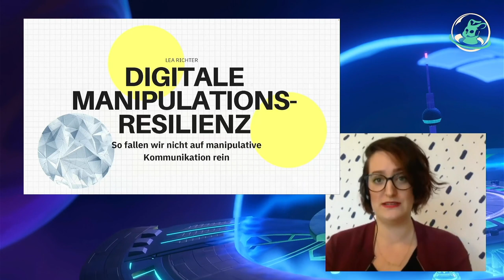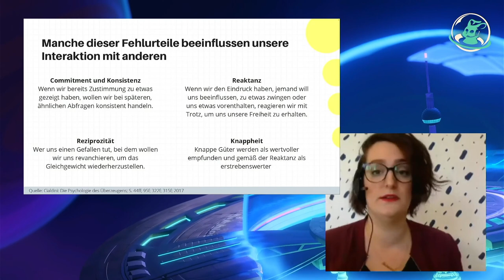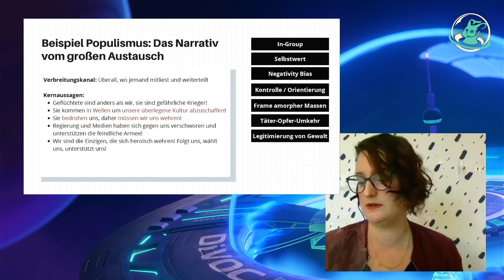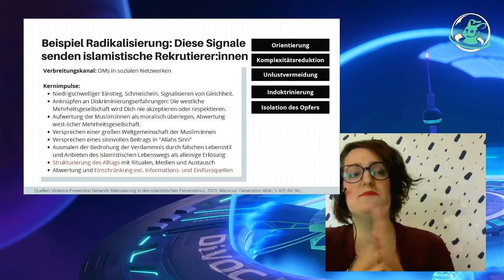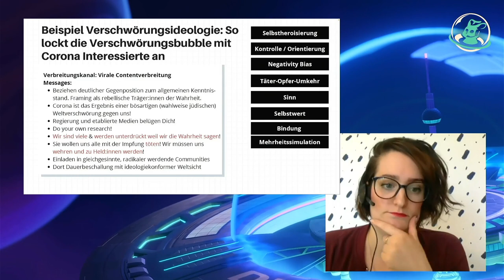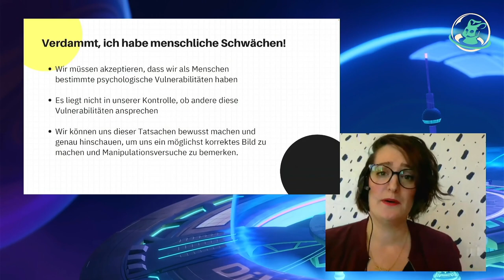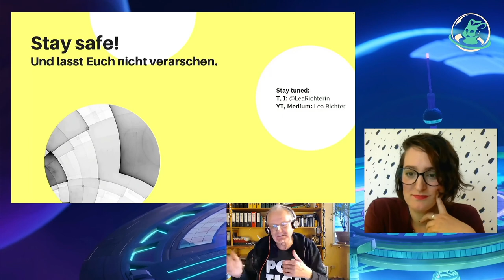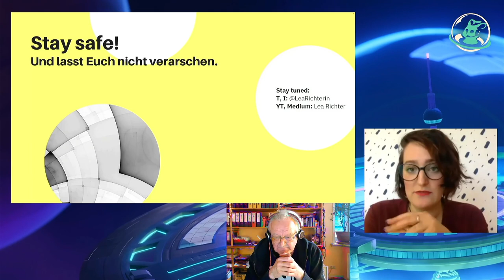Digitale Manipulationsresilienz: So fallen wir nicht auf manipulative Kommunikation rein (Lea Richte